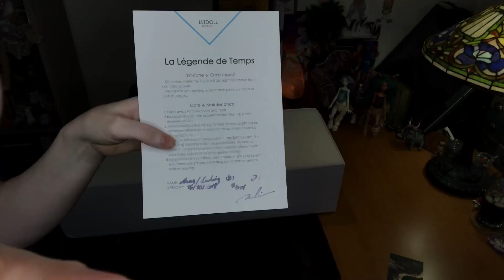LLT Ahaz & Ludwig Box Opening